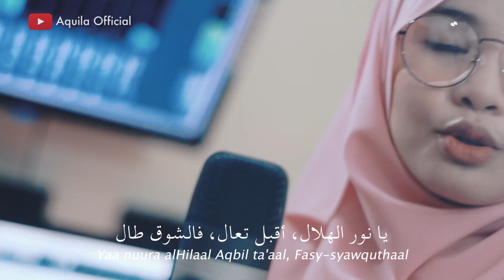RAMADHAN - AQUILA (COVER)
Vocal : Aquila
Backing Vocal : Morai M. Bachtiar
Guitar : Razak Pratama
Mastering : Fajar (Ajay)
Video : Lahan Seni